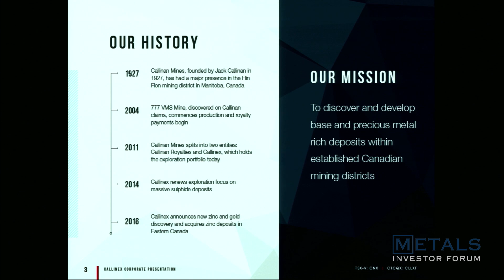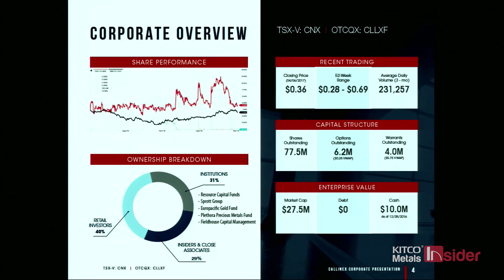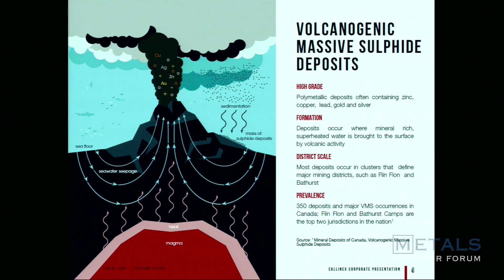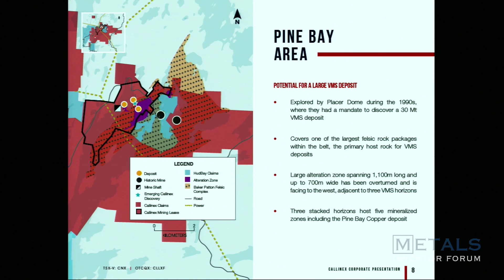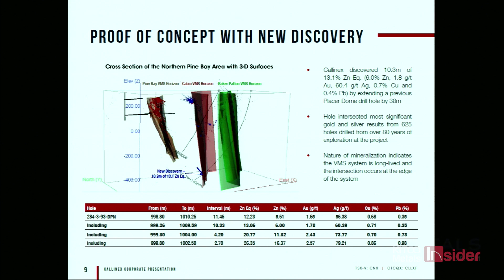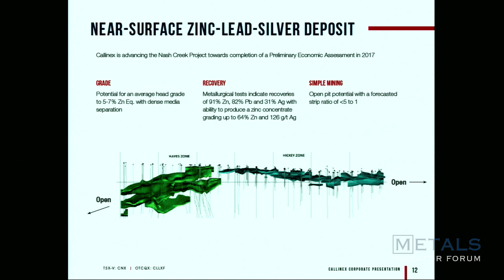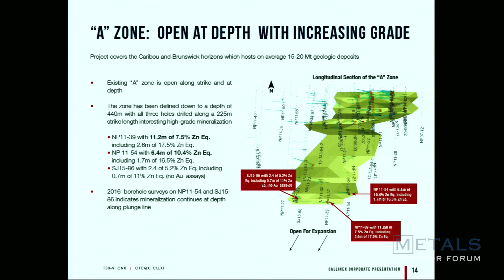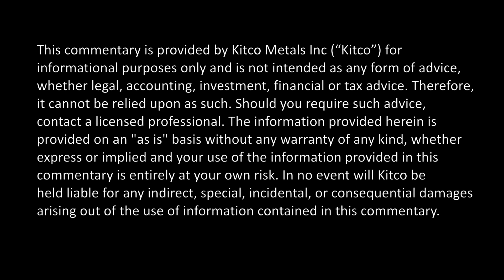Metals Investor Forum May 2017 - Callinex Mines Inc. (Max Porterfield)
Max Porterfield, CEO, President & Director of Callinex Mines Inc., delivers a presentation at the May 2017 Metals Investor Forum.